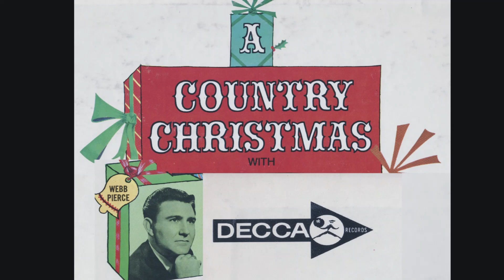Webb Pierce "Blue Christmas" mono vinyl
From 1962 Decca Records' "A Country Christmas"
Written by Billy Hayes and Jay W. Johnson